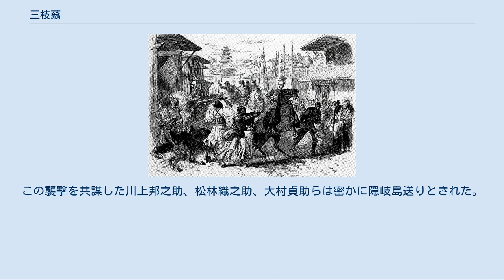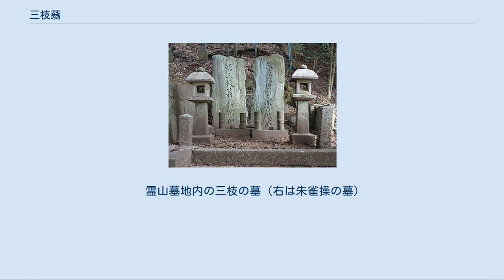三枝蓊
三枝 蓊（さえぐさ しげる、天保11年（1840年） - 慶応4年3月4日（1868年3月27日））は、幕末日本の僧侶、勤王活動家。
天誅組の挙兵に参加後、慶応4年（1868年）にイギリス公使ハリー・パークス一行を襲撃した。
別名：諱は真洞、僧名・浄尚、雅号・骨堂 、変名は青木・市川精一郎。
 天保11年（1840年）、大和国椎木村（現在の奈良県大和郡山市椎木町）浄蓮寺に生まれる。
藤本鉄石に絵画を、伴林光平に国学・和歌を学びつつ尊王攘夷を志す。
 文久3年（1863年）8月、藤本・伴林に従い、市川精一郎の名で天誅組の変に参加。
高取城攻略に失敗すると天誅組を離れて逃亡し、因幡・伯耆・但馬を転々とし、鳥取藩国学方飯田年平の元で潜伏したりする間に詩・書画を残す。
 慶応3年（1867年）12月、鷲尾隆聚、田中顕助らの高野山挙兵に参加した。
その後、義軍は京都に入り解散し、朝廷御親兵となる。
 大政奉還後、新政府が攘夷を捨て外国との交際を行う事が明らかになると、三枝ら攘夷志士は朝廷に失望する。
更に慶応4年（1868年）2月15日、堺で乱暴を働いたフランス水兵と警備の土佐藩兵の衝突事件（堺事件）が発生し、新政府がフランス公使の抗議を受け、土佐藩士を切腹させた事を知ると、三枝は憤激し独自に攘夷の断行を決意する。
 パークスを襲撃する三枝と朱雀。
フランスの絵入り新聞"ル・モンド・イリュストレ"より 慶応4年（1868年）2月30日、イギリス公使ハリー・パークスが明治天皇に謁見するため宿所の知恩院から御所に向う途上、三枝は同志朱雀操と2人でパークス一行に斬り込んだ。
三枝らはイギリス兵9人に負傷を負わせるが、一行の警備は厳重であり、朱雀はパークスに同行していた護衛の薩摩藩士中井弘との斬り合いで胸部を刺され、後から駆けつけた土佐藩参政後藤象二郎に斬られて倒れたところを中井に首を刎ねられ、三枝も重傷を負ったところを警備兵に捕縛され襲撃は失敗に終わる。
3月4日、三枝は粟田口刑場で斬首され、朱雀の首と共に3日間晒された。
享年29。
 処刑2時間前の三枝と中井弘により首を打たれた朱雀の写真が今に残されている。
この襲撃を共謀した川上邦之助、松林織之助、大村貞助らは密かに隠岐島送りとされた。
 新政府では三枝らの身分を武士から平民に落し罪人として処刑、尊王攘夷の志士としての経歴を持ちながら、殉国の志士を記した殉難録稿には掲載されず、靖国神社にも祀られていない。
墓所は京都市東山区・霊山墓地。
 霊山墓地内の三枝の墓（右は朱雀操の墓）